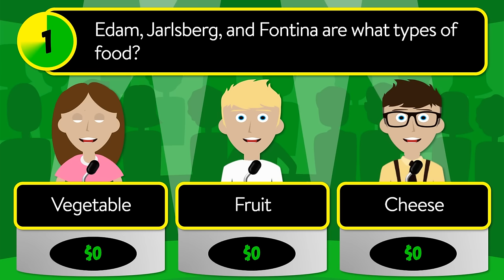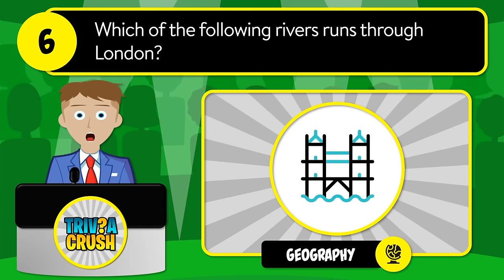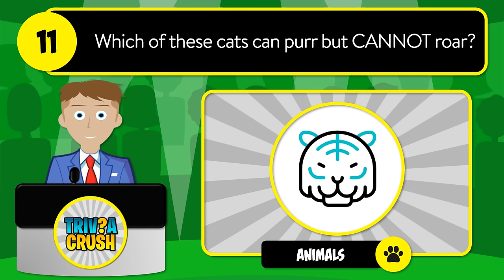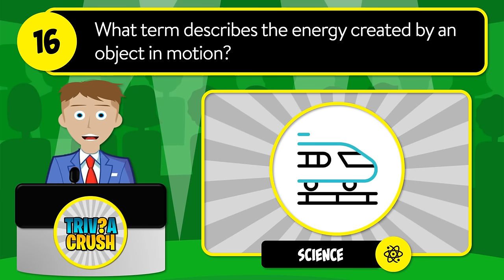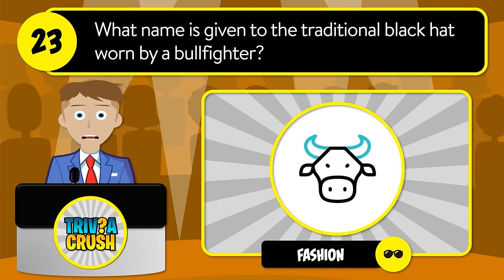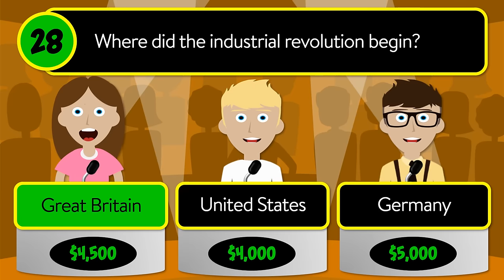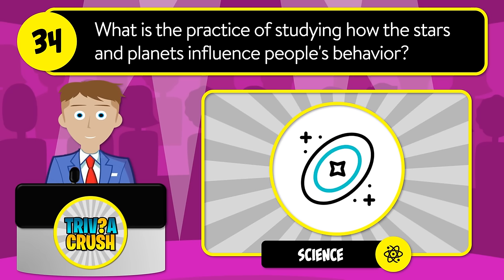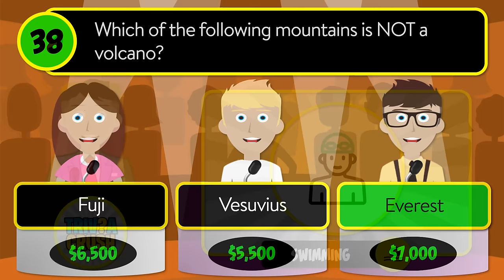💥👉 OK, YOU Asked For It!😀 See If You Can PASS THIS Gerneral Knowledge Quiz! 24-003